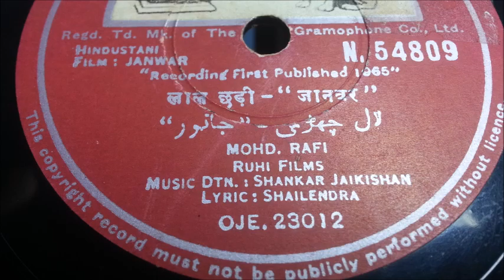Lal Chhadi - Mohd Rafi - Film JANWAR (1965) Gramophone.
Original Gramophone by RohMal.
Lyrics - Shailendra.